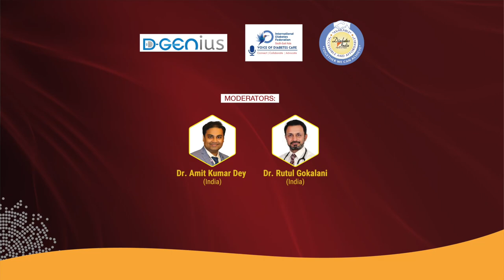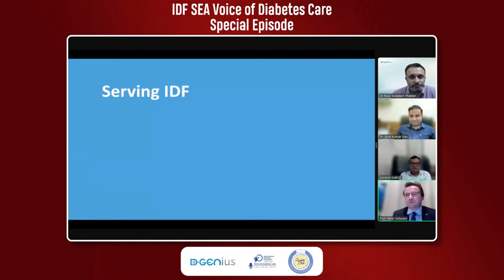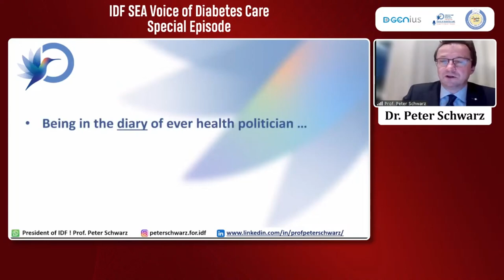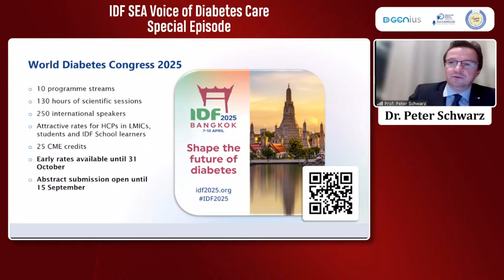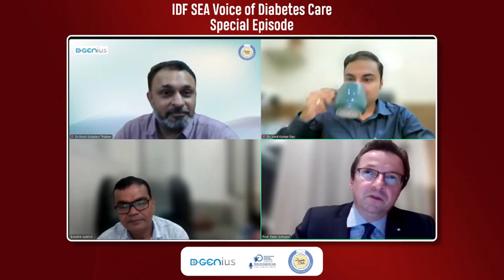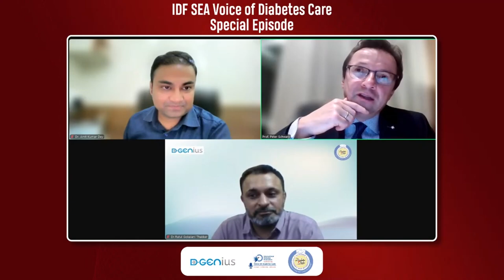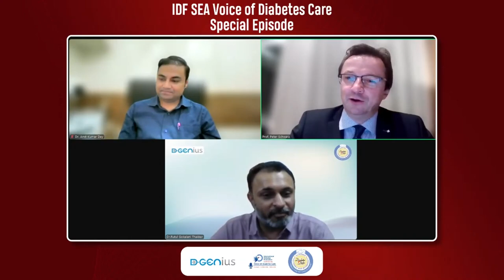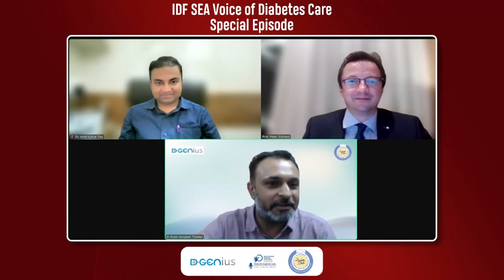IDF SEA Voice of Diabetes Care Special Episode